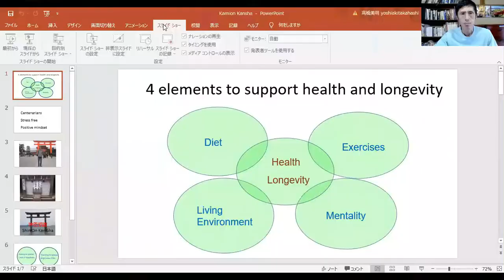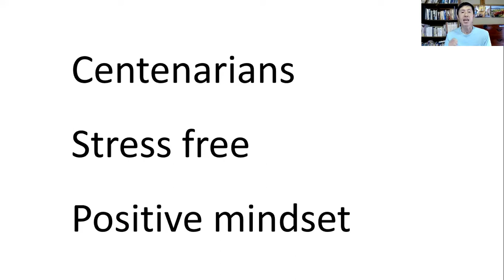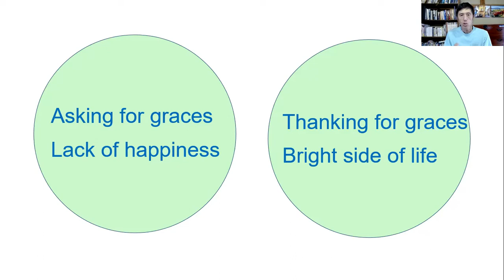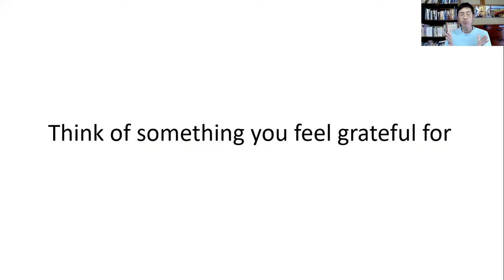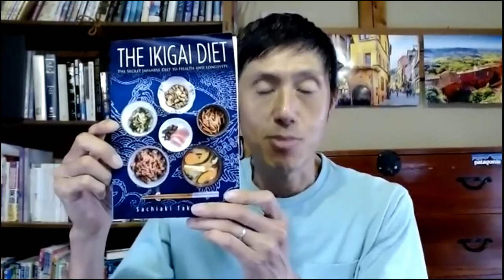Shinon Kansha Meditation: Shizenha Bio Hacking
Shizenha Bio-Hacking is a natural way of bio-harmonizing yourself with your gut microbiomes, microorganisms in the soil, local environment, and Gaia, the planet earth. It is based on ancient Japanese natural health philosophy, and consists of fasting, diet, exercises, mindset, and lifestyle.

Shinon Kansha Meditation is a method to improve your mindset. It is a secret Japanese way of praying at a Shinto shrine. Most Japanese people don't know this prayer and it is practiced only by spiritually dedicated people.

Today, I will share with you how to do Shinon Kansha meditation, which can help you hack your mind to always feel happy and positive.

Sachiaki Takamiya is a writer and the founder of the Ikigai Diet. As a writer, he has written many books. His best-known work is a spiritual adventure novel called Tenjo-no-Symphony, which was published in Japanese by Kodansha in 2006. In English, he has written Zen and a Way of Sustainable Prosperity, and IKIGAI BUSINESS.

He lived in England in his early 20s, where he studied Shiatsu and macrobiotics at the British School of Shiatsu, studied different kinds of psychotherapies at the Center for Counselling and Psychotherapy Education and at the School of Hypnosis and Advanced Psychotherapy. He was fully involved in holistic movement there, including visiting Findhorn, a spiritual community in Scotland.

He lives in a small rural town called Hino town in Shiga Prefecture, which is one of the longest-lived prefectures in Japan. He practices a Satoyama lifestyle there, growing vegetables and making fermented foods. Although he is in his late 50s, he hasn’t had any problems at medical check-ups so far, and he was diagnosed that his vascular age was 21 years younger.

He also has a network of naturalist friends in Hino Town, surrounding areas in Shiga Prefecture, and all over Japan.

POD Paperback

Kindle